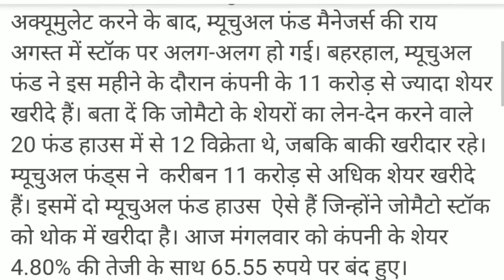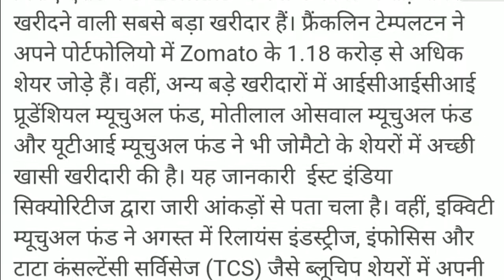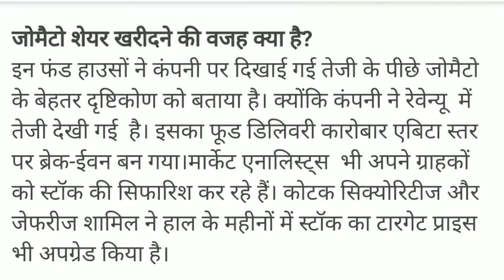share market news today | इस शेयर में कीजिए इन्वेस्ट | nifty fifty | NSE | BSE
Share Market Tips for sort term long term and mid caps investment in hindi